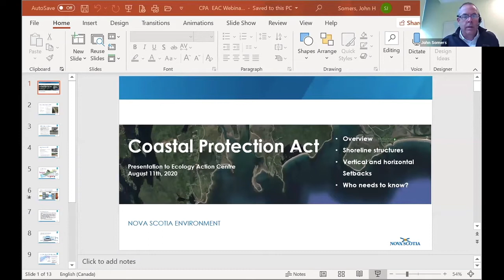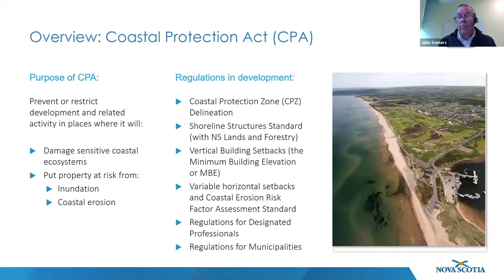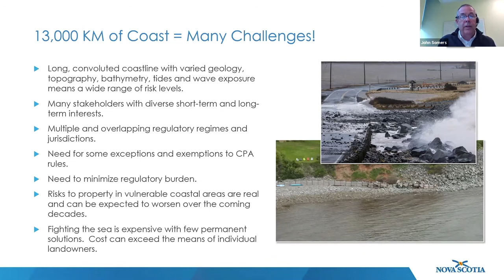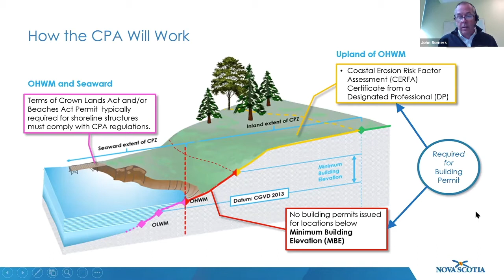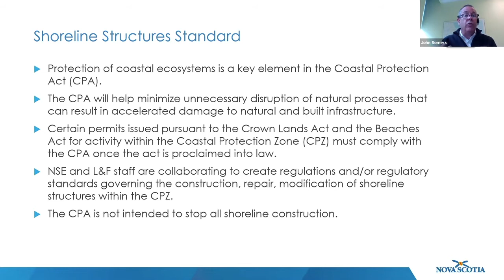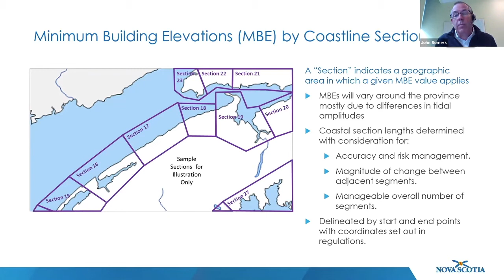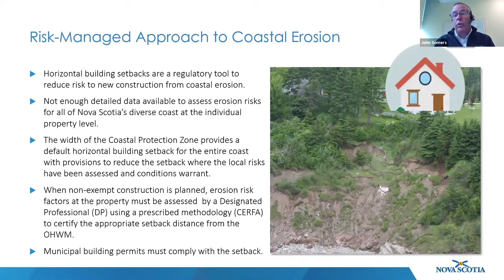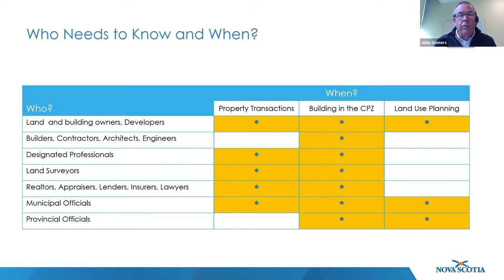Coastal Climate Change Adaptations Webinar Series - Nova Scotia's Coastal Protection Act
The Ecology Action Centre’s Coastal Team invites you to the next installment of our Coastal Climate Change Adaptation Options webinar series, designed to introduce different coastal adaptation approaches to citizens and community members.

In the webinar, EAC's Nancy Anningson will be joined by John Somers from NS Environment to talk about the province's Coastal Protection Act.

- How the legislation will work to prevent inappropriate coastal development, keeping people and places safe and protecting our coastal ecosystems; and
- More information about the regulations for the Act, which are currently under development.

Originally recorded on Zoom, August 11, 2020. To learn more about the Ecology Action Centre,